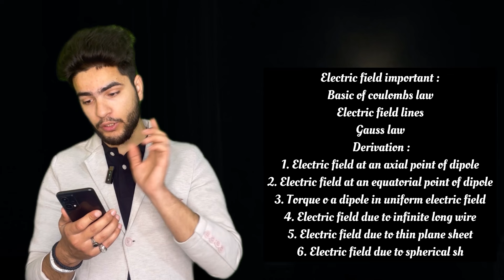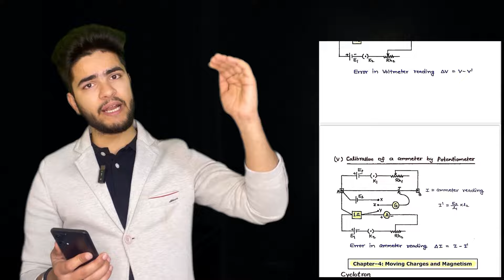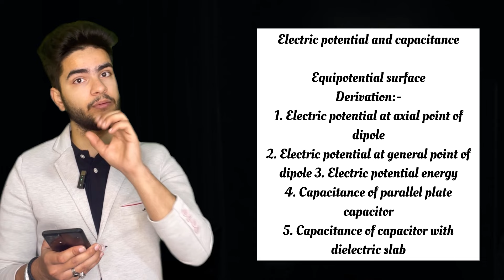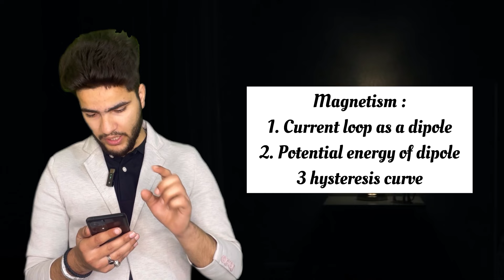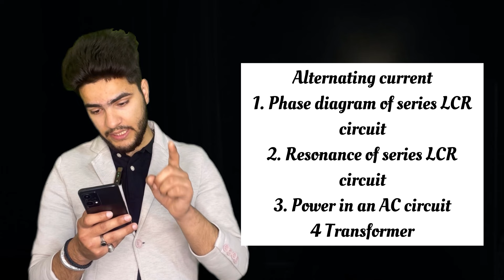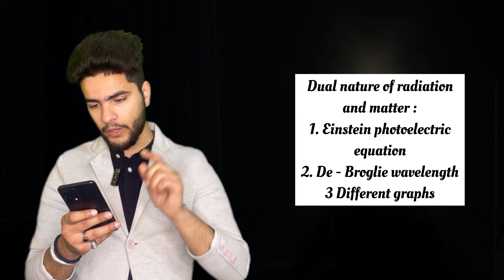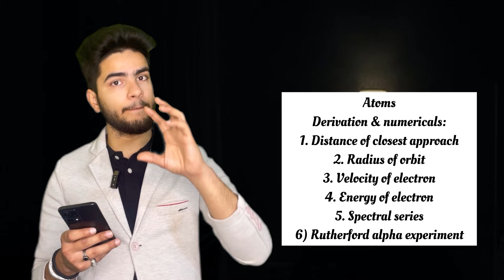Class 12 Physics : Chapterwise important topics🔥Board exam 2025 | PDF NOTES 🔥💥physics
Class 12 Physics : Chapterwise important topics🔥Board exam 2024 | PDF NOTES 🔥💥physics